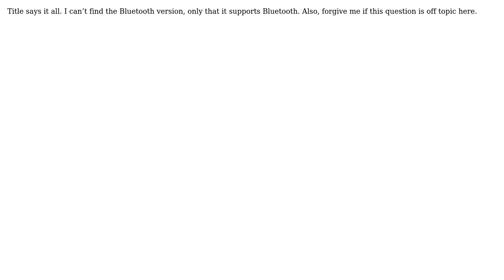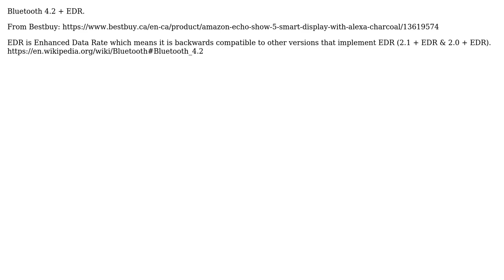Engineering: What version of Bluetooth does the Echo Show 5 support?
With thanks & praise to God, and with thanks to the many people who have made this project possible! You are responsible for your own actions.